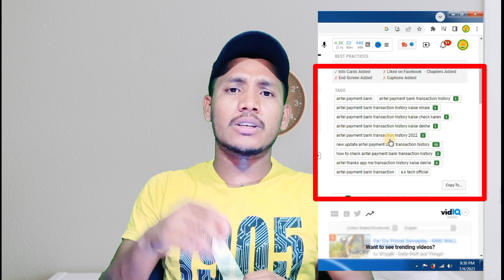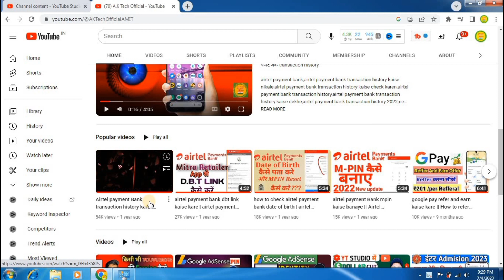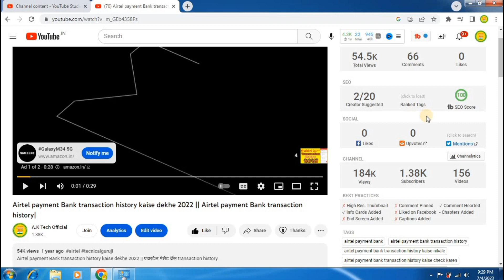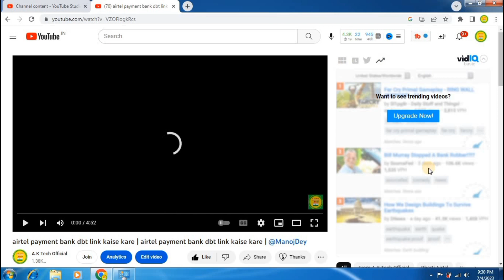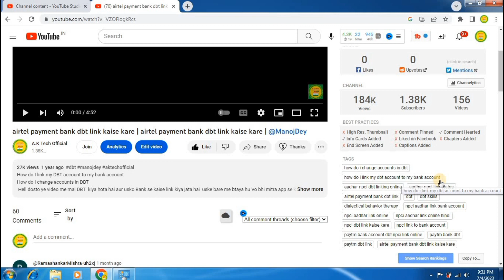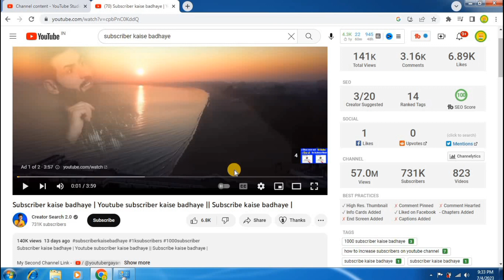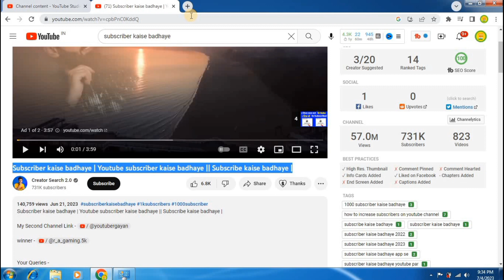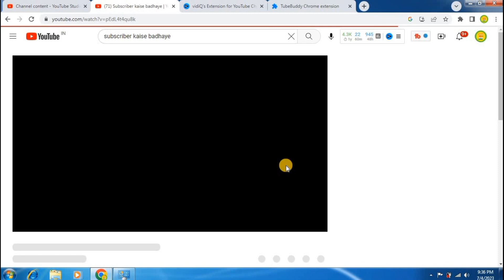Viral Tags kaise pata kare II ranking tag kaise pata kare II viral tags for youtube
Viral Tags kaise pata kare II ranking tag kaise pata kare II viral tags for youtube @AKTechOfficialAMIT

Your Question
AK Tech official
Viral Tags kaise pata kare
ranking tag kaise pata kare
viralvideoviral tags for youtube shorts